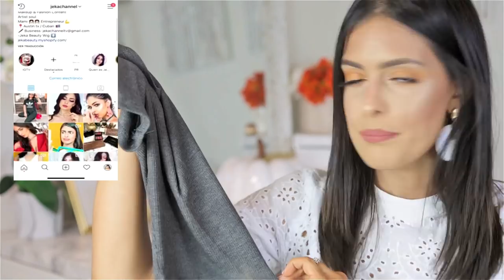Haul de Ropa necesaria o Basica para el Armario /Fashion nova/Jeka Channel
Haul de Ropa necesaria o Basica para el armario /Jeka Channel

Haul de ropa  y tips basicos para tu armario tenerlo completo

Outfits de moda
Size 5

 Size 5

Size 5

xs